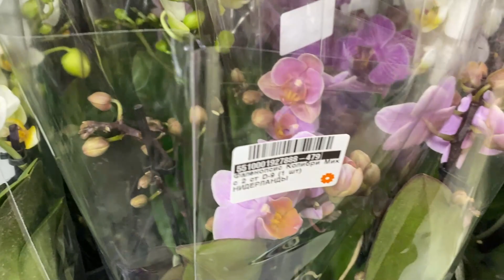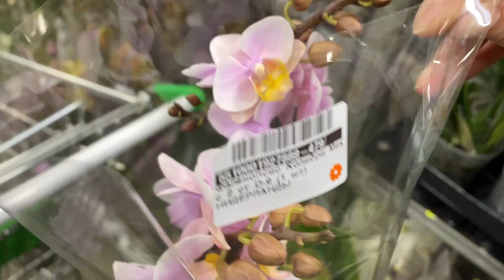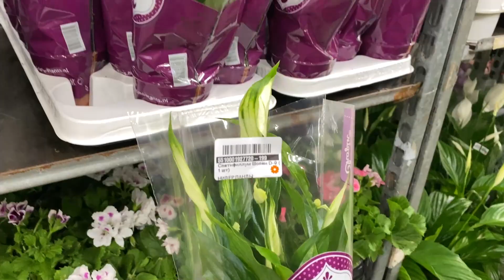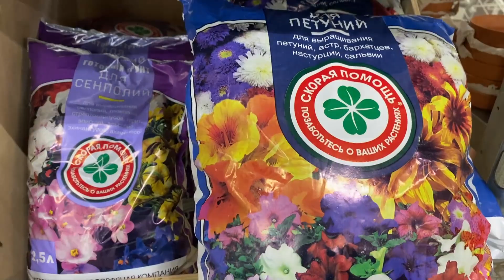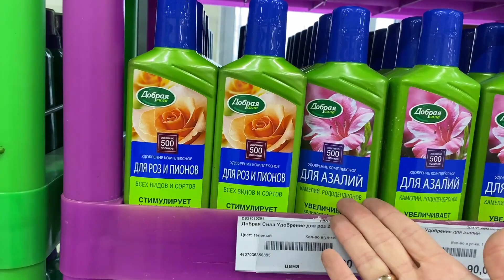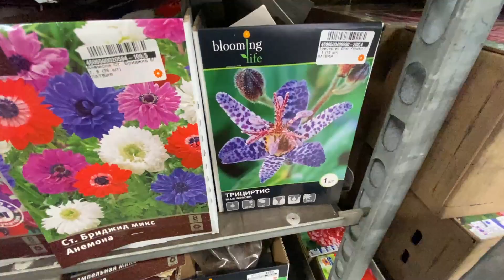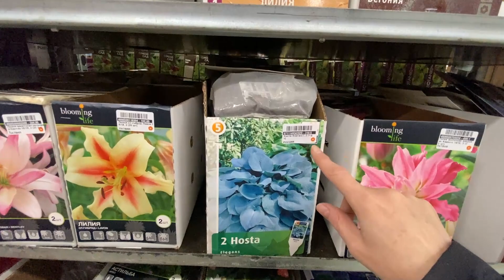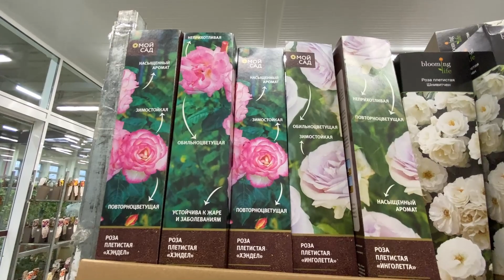"7 ЦВЕТОВ" МНОГО ОРХИДЕЙ МИНИЧЕК / И МНОГОЕ ДРУГОЕ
Санкт-Петербург. "7 цветов" - фучика 8